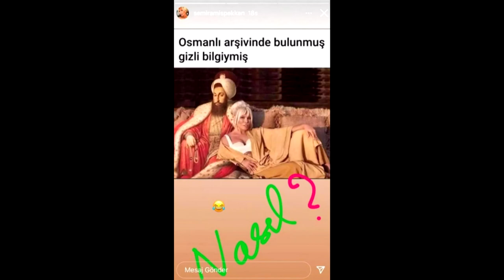Ajda Pekkan gözyaşlarını tutamadı